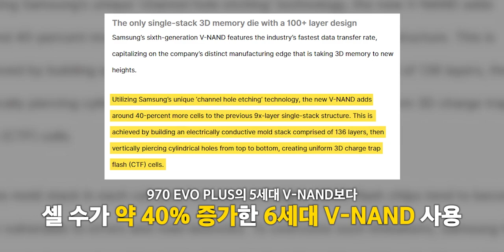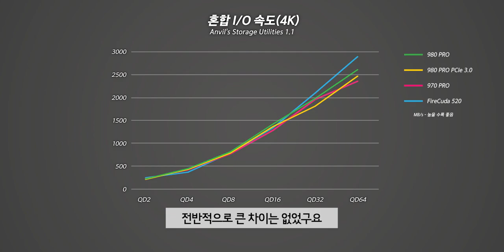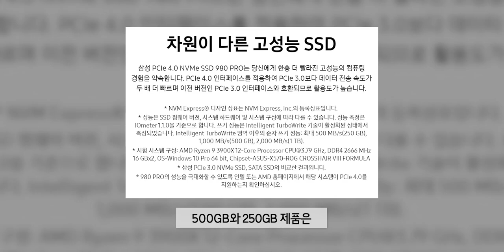삼성이 1년 반만에 내놓은 새로운 끝판왕 SSD 가지고 왔습니다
▶ 스펙
제품명 : 삼성 980 PRO
인터페이스 : PCIe 4.0 x 4, NVMe 1.3c
폼펙터 : M.2 2280
컨트롤러 : 삼성 Elpis
낸드 : 삼성 1xxL 3D TLC
용량 : 250GB, 500GB, 1TB, 2TB(20년 말 출시 예정)
연속 읽기 : 최대 7000MB/s
연속 쓰기 : 최대 5000MB/s(TLC : 최대 2000MB/s)
랜덤 읽기 : 1,000K IOPS
랜덤 쓰기 : 1,000K IOPS
내구성 : 0.3 DWPD
보증기한 : 5년
가격 : 11.9만원(250GB) / 18.9만원(500GB), 29.9만원(1TB)

#980 PRO